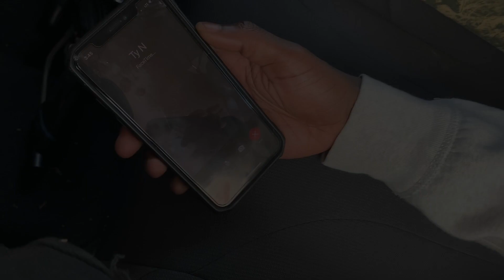Run From The Paintball Gun *MUST WATCH*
Whoever the bottle lands on has to run to the paintball gun and shoot everyone as they run away. 200 likes for part two with 2 guns!!